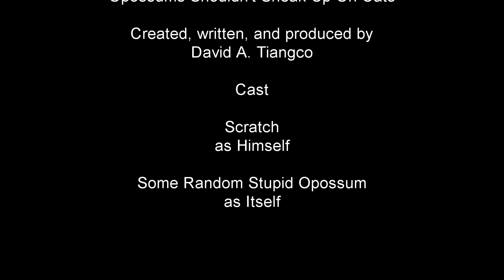Opossums Shouldn't Sneak Up On Cats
All crew and cast members, except the cat and the opossum, were over 21 years of age during the production of this video.

This video is meant for educational, informational, and entertainment purposes only. Do not attempt to imitate, replicate, duplicate, simulate, impersonate, recreate, or emulate anything within this video.